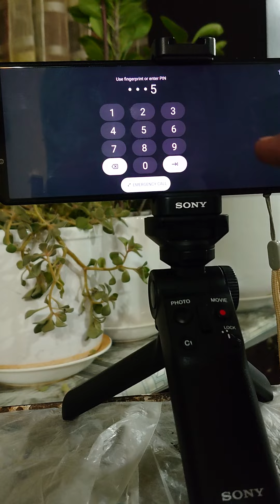Introducing hadibahar remote control RMT_P1BT xperiaproi sony videopro takenbyXPERIA shotonxperia